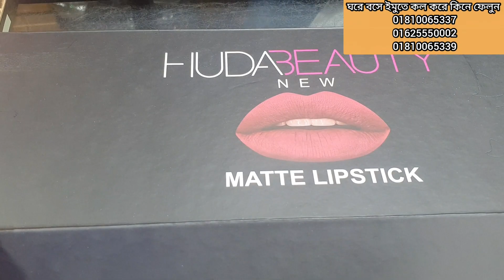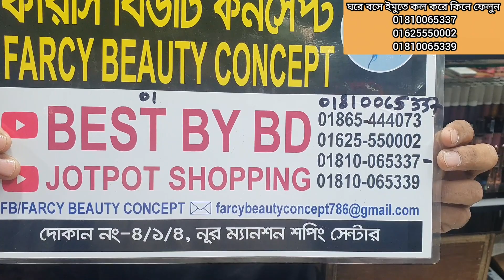আনলিমিটেড ফেমাস ফেমাস ব্রান্ডের লিপস্টিক দাম জানুন ঘরে বসে।new lipstick collection in bd